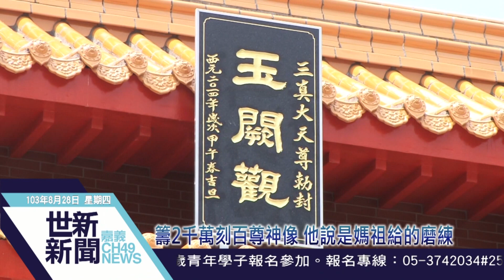世新新聞 籌2千萬刻百尊神像 他說是媽祖給的磨練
籌2千萬刻百尊神像 他說是媽祖給的磨練

曾是台北海霸王餐廳總主廚的游朝麟，因為向媽祖祈求庇佑變成植物人的母親能夠好轉，雖然母親最後還是離開，但從此跟媽祖結緣，30年來花了近兩千萬購買牛樟木雕刻上百尊神尊，最艱困時還身兼四種工作，且標會籌錢，每天睡不到兩個小時，他說這是媽祖給的磨練，不過現在漸入佳境，替媽祖興建的玉闕觀也將在今年完工，明年媽祖聖誕前完成安座大典。